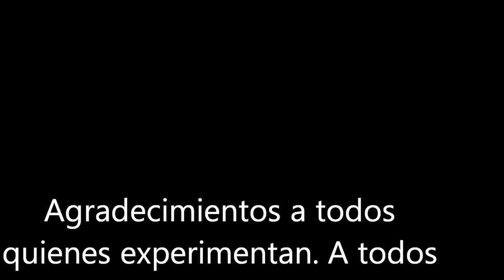tiger tricks combos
Carlitos Argollas Romeral, Curicó Chile Pucón